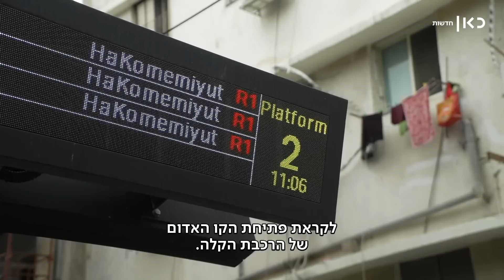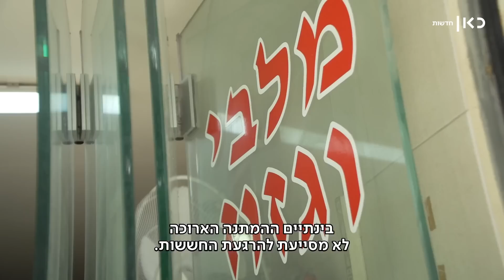הנה באה הרכבת: שדרות ירושלים ביפו מתאוששת מהבנייה ומהקורונה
כאן חדשות | שדרות ירושלים ביפו עברה מייקאובר של ממש לקראת פתיחת הקו האדום של הרכבת הקלה בעוד כחודשיים. לצד החנויות החדשות שצצו לאורך הרחוב כמו פטריות אחרי הגשם, עבור בעלי עסקים, אנשי תיירות ותושבים רבים – המהפך הזה גבה מחירים כבדים. כתבתה של יעל עובדיה מתוך משחקי הכיס 04.04.23